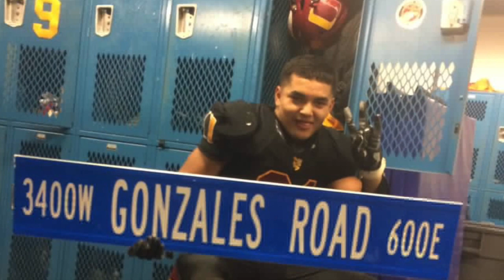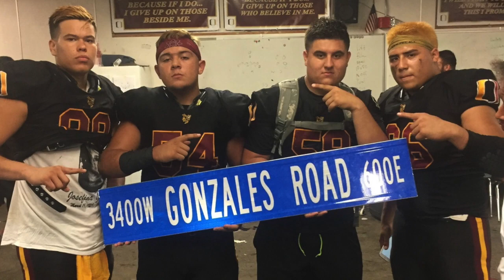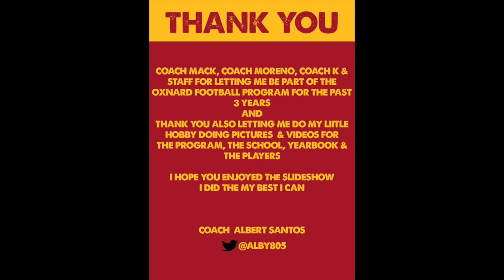2017 Oxnard High School Football Slideshow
2017 Oxnard High School Yellow Jackets Football Slideshow